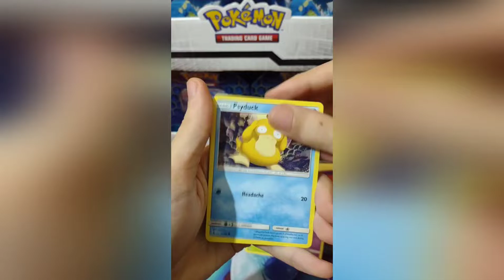💜Pokémon HIDDEN FATES Booster Pack Opening 255